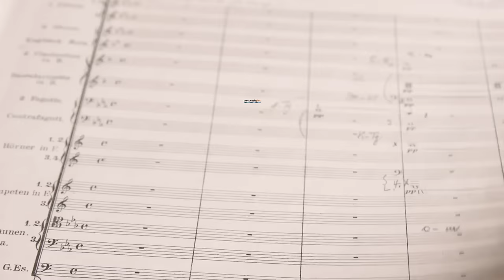Seize the Music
Sheet Music Plus - World's Largest Sheet Music Selection: Over 2 million songbooks, scores, tabs, methods and more! Shop print and digital sheet music from beginner to professional, including bestselling pop music books and hard-to-find classical editions.